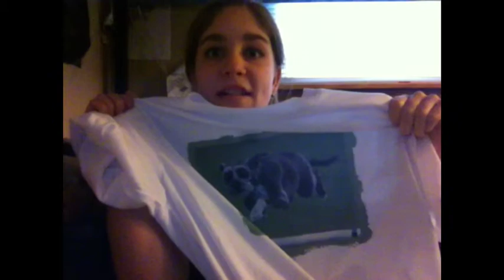Nicole Talking: How I Got Started Doing Agility